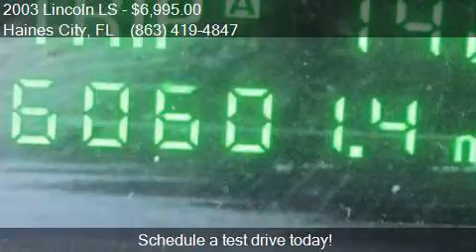2003 Lincoln LS Sport 4dr Sedan V8 for sale in Haines City,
This 2003 Lincoln LS Sport 4dr Sedan V8 is for sale in Haines City, FL 33844 at Regional Wholesale Inc.

Engine: 3.9L V8
Transmission: Automatic 5-Speed
Color: White
Mileage: 60601
Contact Regional Wholesale Inc 630 US 17-92 W Haines City, FL 33844 to test drive this 2003 Lincoln LS Sport 4dr Sedan V8 today.